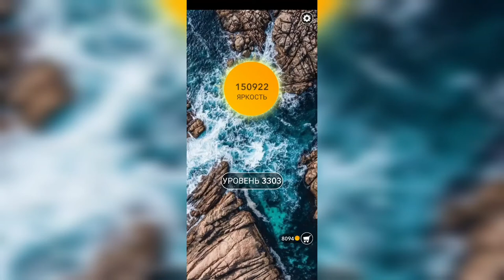Word / Слово Крест: Поиск русского кроссворда / Уровень 3303